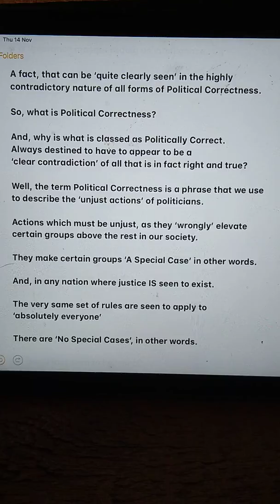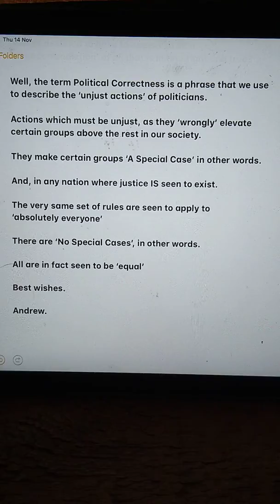Political Correctness.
Everything that is classed as politically correct must in turn be highly unjust.